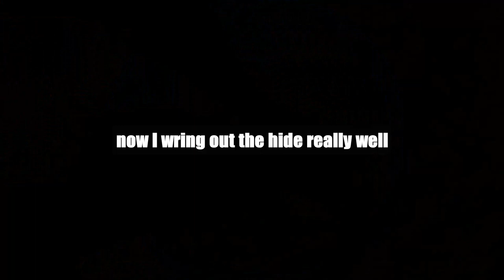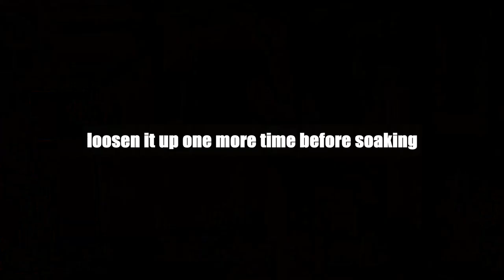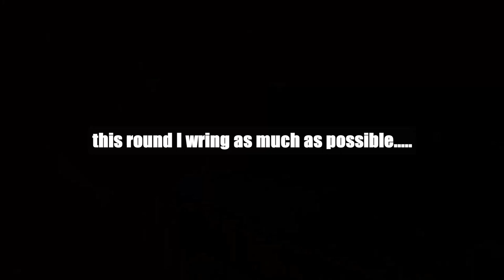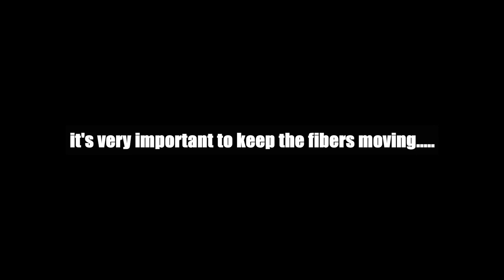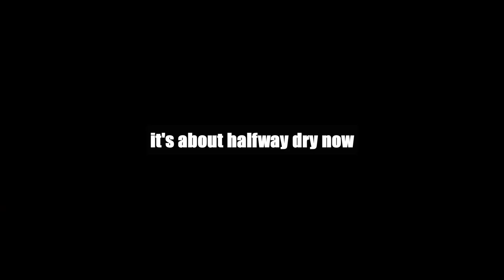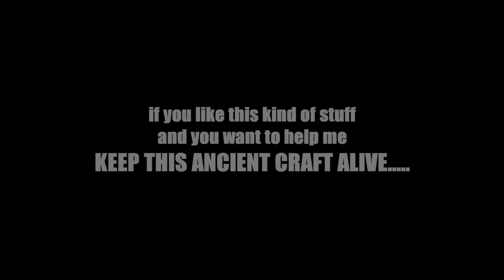How I traditionally BRAIN/SMOKE TAN deer BUCKSKIN Part 3 of 5: BRAINING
In this video I bring you along as I use brains and soften a deer buckskin in preparation for traditional smoke tanning. All done by hand.